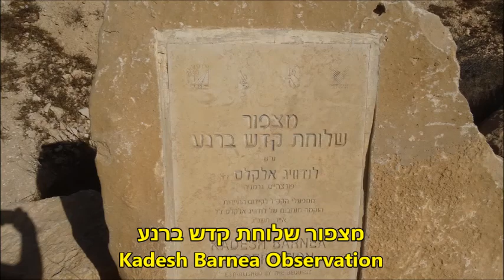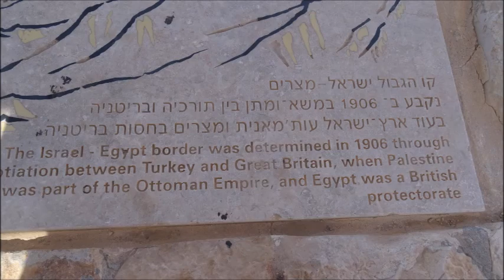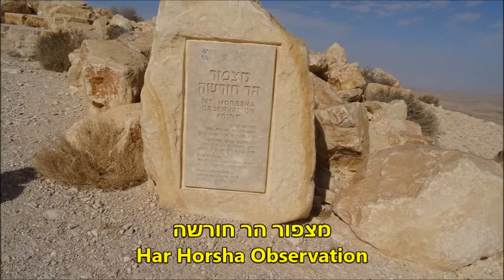כביש 10 גבול ישראל-מצרים / Route 10 Egypt-Israel border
כביש 10 – "כביש הגבול המערבי", נסלל עם הנסיגה מסיני, בשנים 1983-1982. זהו אחד הכבישים הארוכים בישראל. הכביש פתוח לתנועה במועדים מיוחדים בשל הקרבה לגבול. בחגים (סוכות, חנוכה ופסח), נפתח הכביש לתנועת מטיילים בשעות היום (משתנה בהתאם לשעון קיץ וחורף), בקטע שבין עזוז לצומת סיירים, שם הכביש מתאחד עם כביש 12 שפתוח לתנועה ללא הגבלה.
הסרטון שלהלן צולם בחנוכה 2020. בשל התראת שטפונות החלק הדרומי של הכביש היה סגור לתנועה.

כשאתם יוצאים לטייל בכביש, שימו לב להתראות מזג אוויר, במיוחד להתראת שטפונות.